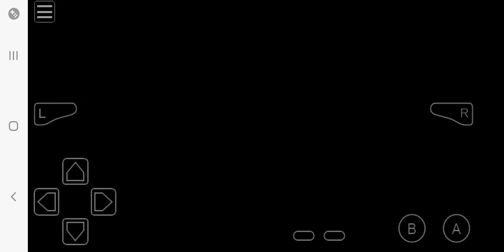September 7, 2024